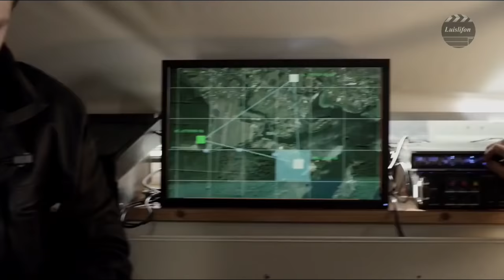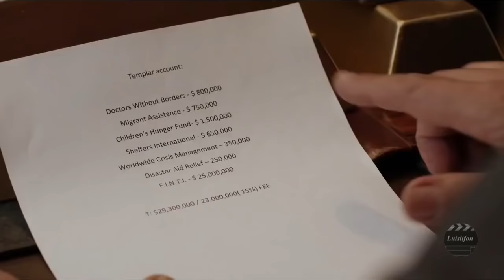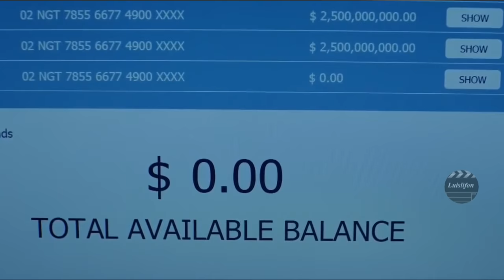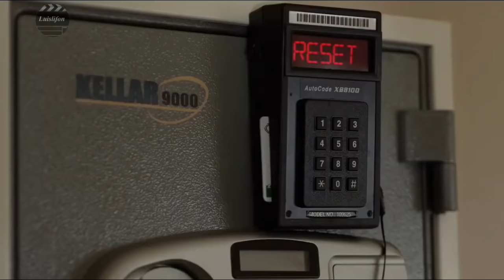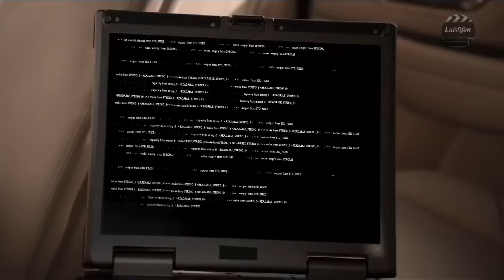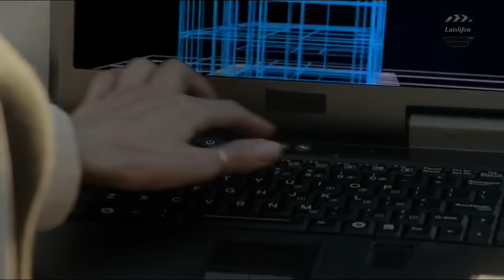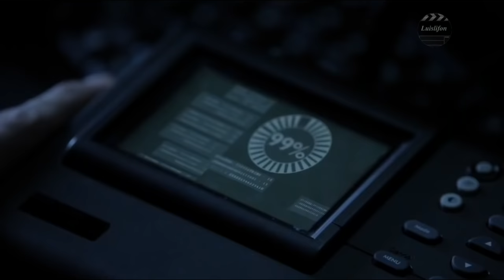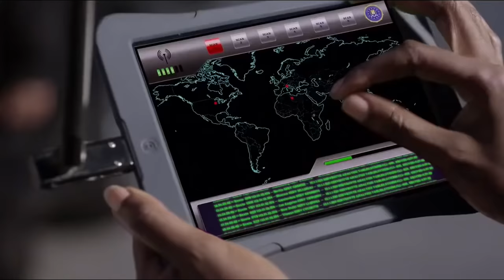Sacred agent - 2018 Newest Action | Adventure film [HD #1091]